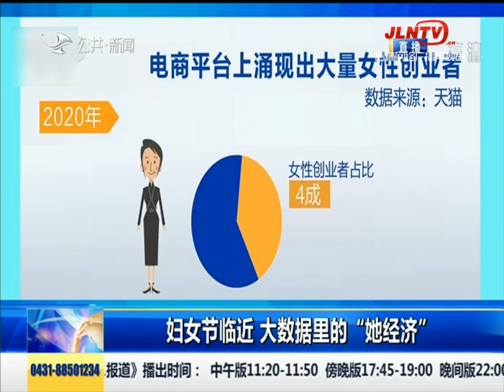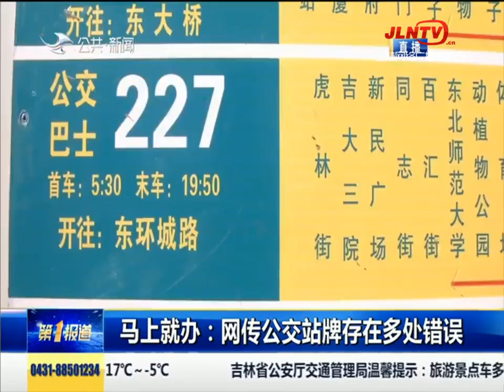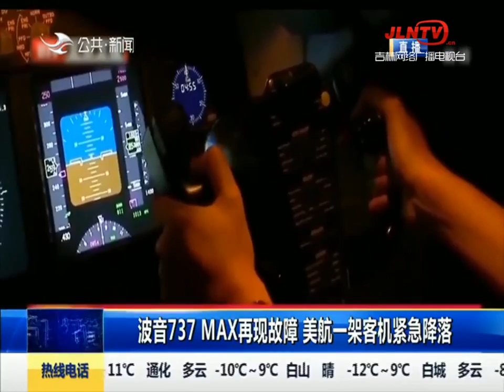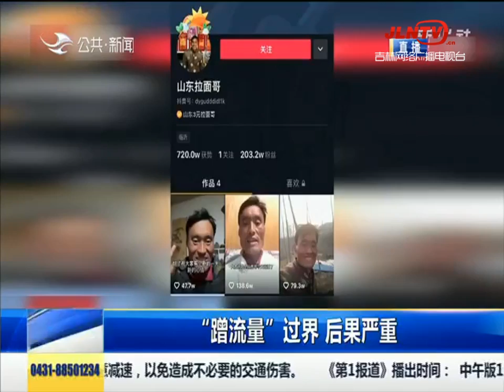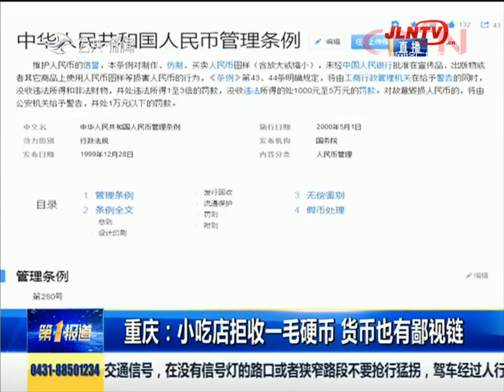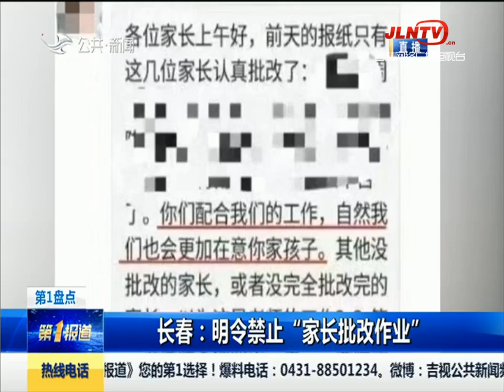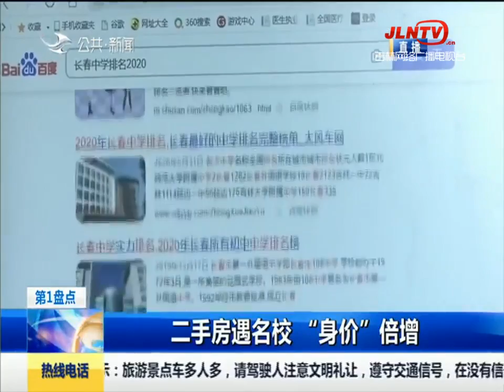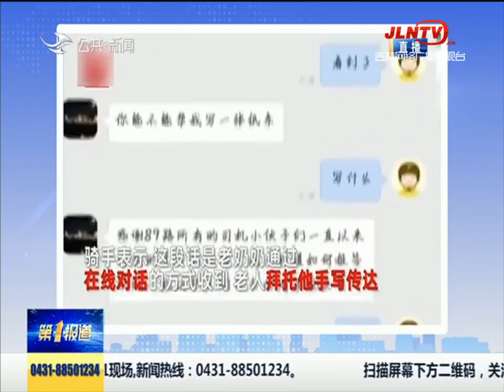第1报道 20210307：喜迎三八妇女节 边检警花展风采